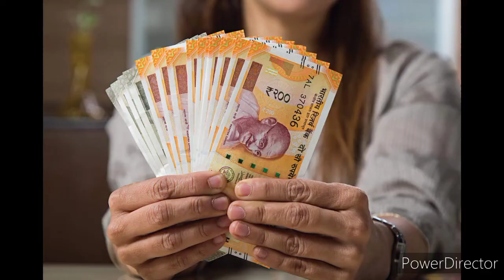Air force Civilian job profile | Air force group c | Air force Civilian vacancy/ Air force Civilian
hi friends

video in query:-

Air force Civilian job profile
Air force group c
Air force Civilian salary
Air force Civilian new vacancy
Air force group c new vacancy